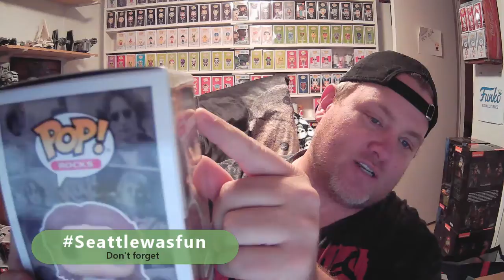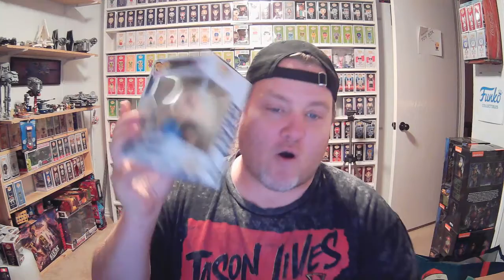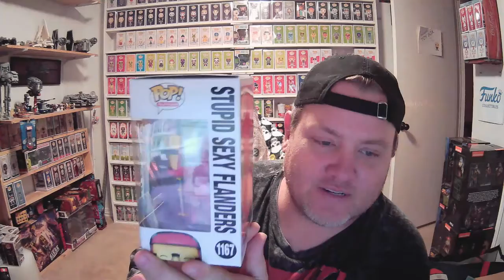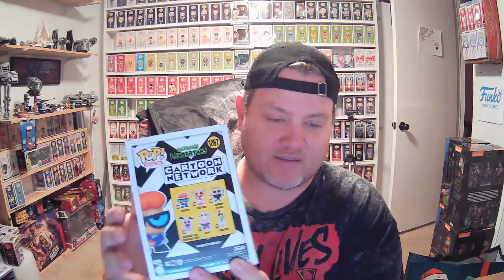Giveaway: John Lennon FoF giveaway and part 2 of seattle pickups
Chance to win a Festival of Fun John Lennon
More Seattle pickups